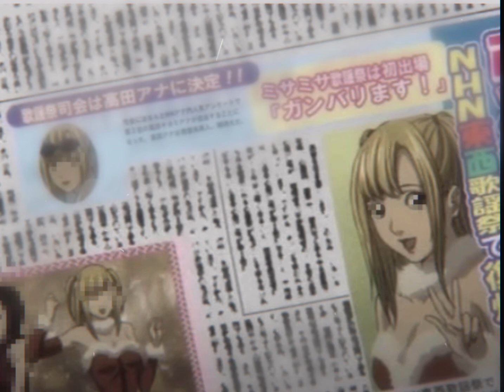Alex G「Mary」sped up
-death note

Mary is the girl I wanna fuck-